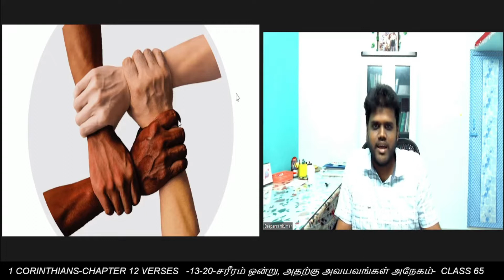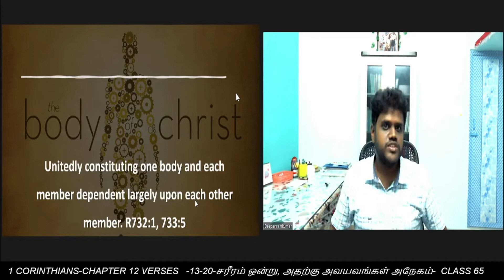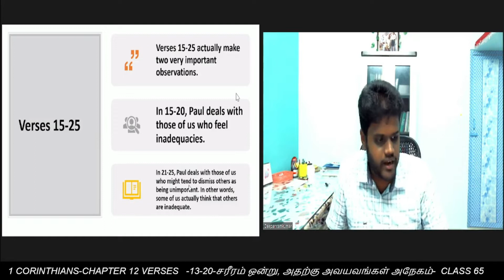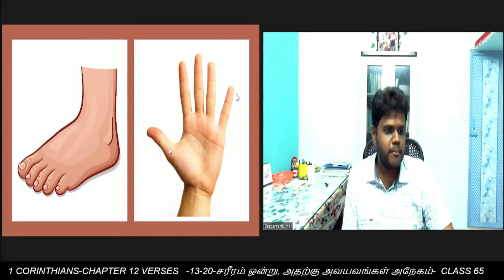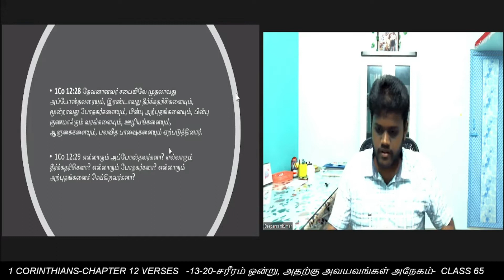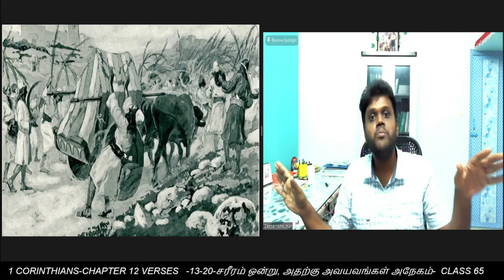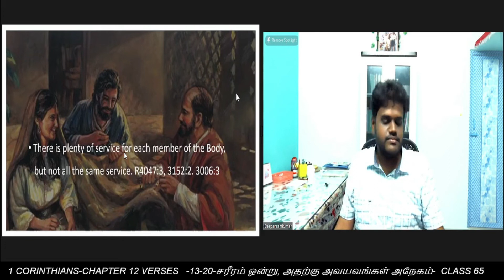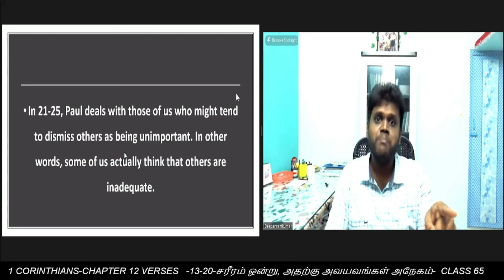CLASS 65 - 1 CORINTHIANS - CHAPTER 12 - VERSES 13-20 - THE BODY IS ONE AND YET HAS MANY MEMBERS